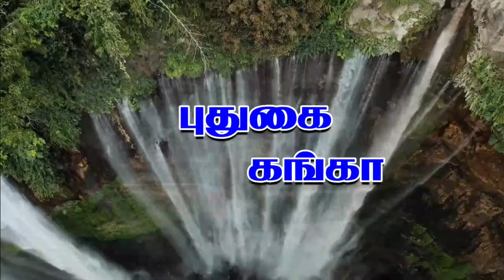சீர்காழி கொள்ளிடத்தில் மீண்டும் மணல் கொள்ளை ஆரம்பம்